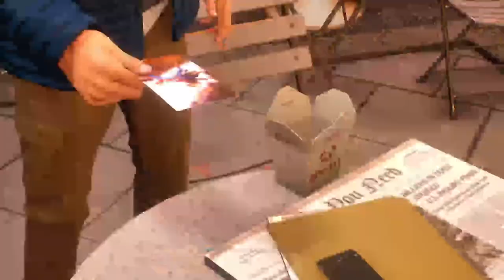Spider-man 2:part 16